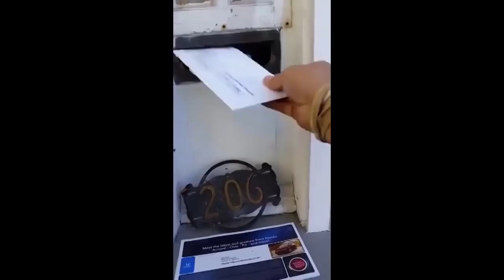ПОДБОРОЧКА ПРИКОЛОВ (90) 2016